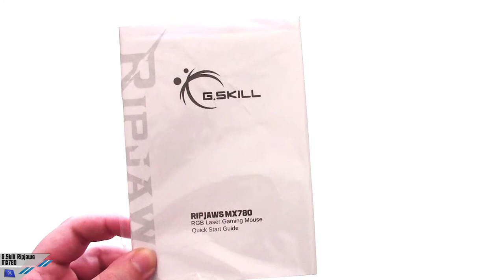[Unboxing] G Skill MX780 RGB